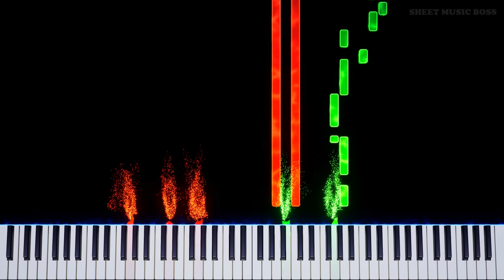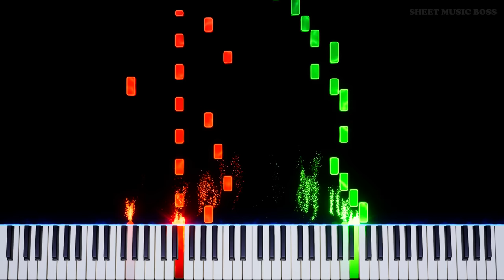MatPat Game Theory Theme - Science Blaster - Piano Tutorial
🎮 We'll miss you MatPat! 😶

ScienceBlaster was the former theme of GameTheory - MatPat was such an icon for so many years of YouTube, and we'll really miss him. Here's to the last few videos, and remember - it's just a theory. A piano theory.

Science Blaster (Game Theory Theme) by SpellingPhailer